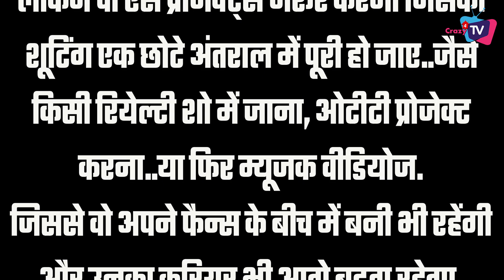Is Sumbul Quitting TV Shows Forever? How Will her Career Go Ahead?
Actress Sumbul Tauqeer Khan Says She Don’t want To Do TV Shows Now! Why Actress Said This Big Things?